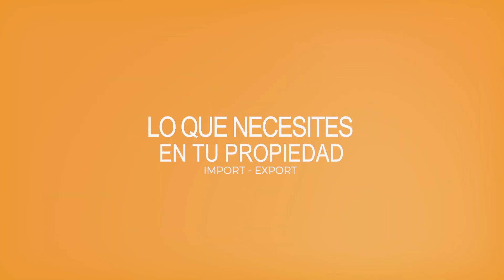SPOT PRODUCTIVE SOUTH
El agro no puede parar,  por eso nosotros te entregamos la solución.🌾🚜
En Productive South traemos lo que tu campo necesita desde el interior o el exterior del país, hasta tu propiedad🌎.
Importación y exportación 🚚
Venta de maquinaria agrícola 🚜
Transporte internacional terrestre 🛣️
Para más información contáctanos al 77677701 y mantén tu campo en movimiento. 📞